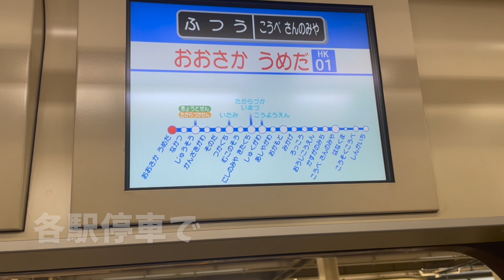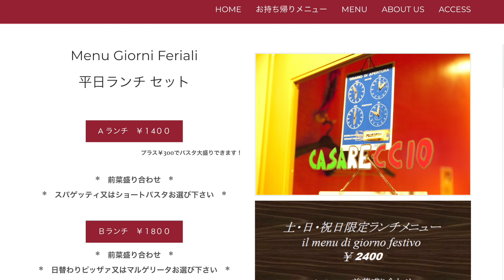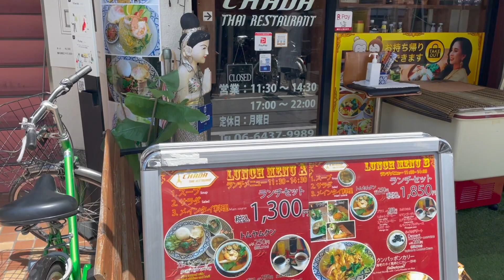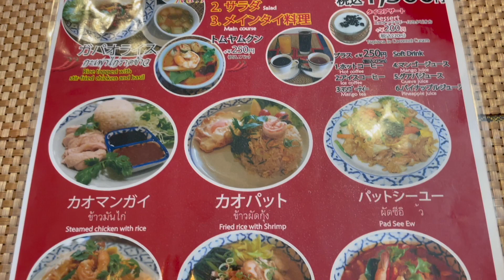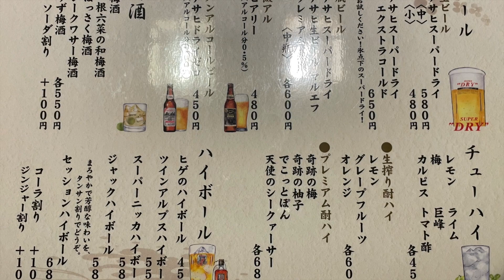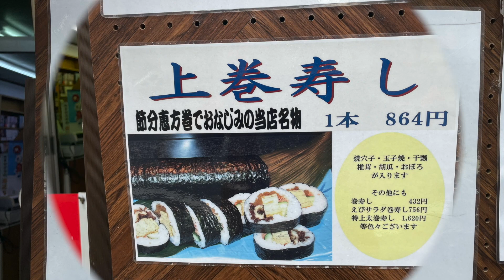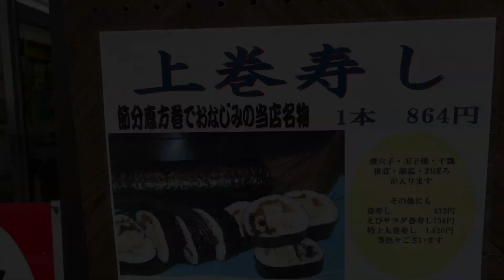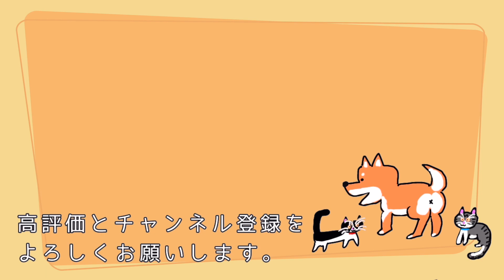武庫之荘でランチ４選 尼崎の芦屋と呼ばれる「武庫之荘」でランチ。イタリアン、タイ料理、お寿司など和食のお店を４軒紹介します。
本格的な味で家庭的な雰囲気のお店とは、ランチが気軽に楽しめるお店という事ですね！一人でふらっと入るもよし、数人で食べておしゃべりしながらでもよし。楽しみ方は色々。そんな４つのお店の紹介です。

動画を彩ってくれるBGMがこちら！
松浦洋介
Arch-of-Reinbow
Let-Tomorrow-Be-Sunny
Resilient-Sailors
Spiash-of-Life

Fukagawa　モーモー
週末京都現実逃避-DOVA-SYNDLOME